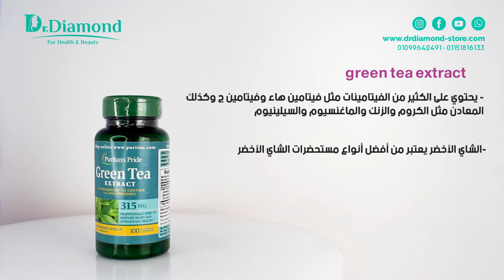حبوب green tea extract المستخلصة من الشاي الأخضر، القادرة على حرق الدهون وتنشيط الدورة الدموية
green tea extract هو عبارة عن خلاصة الشاي الأخضر والمعروف بقدرته على حرق الدهون وتنشيط الدورة الدموية كما ان منتج الشاي الاخضر يحتوي علي مضادات الاكسدة الطبيعيه المفيدة للجسم كما ينصح بتناوله أثناء اتباع نظام غذائي للتخسيس.